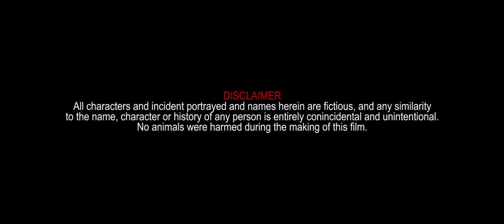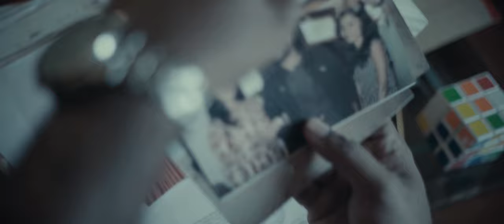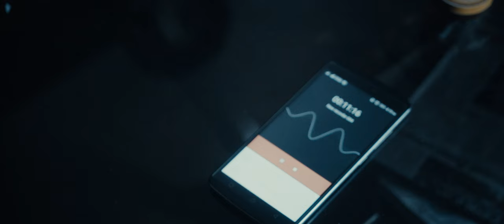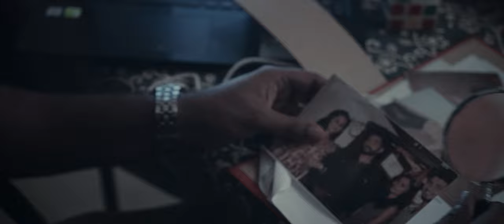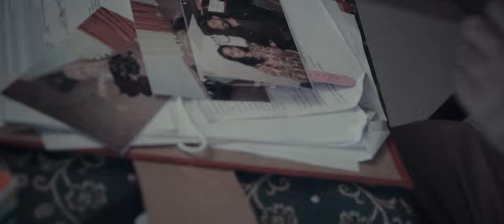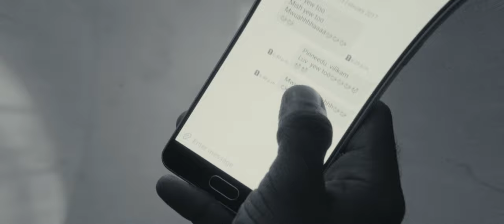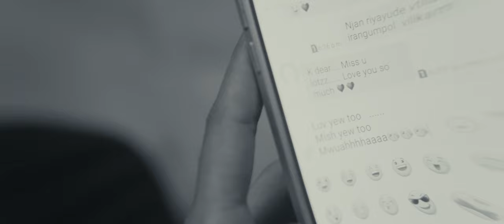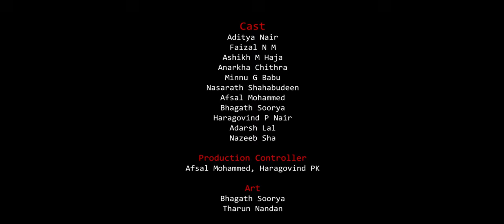Nirnayam | Malayalam Short Film with English Subtitles |Crime Investigation Thriller|Navaneeth Vinod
Watch Nirnayam Malayalam short film, a crime investigation thriller about a girl who was brutally murdered inside her own house. Through the investigation, the culprit and motivation for the murder is revealed. The film also touches upon a social issue. Directed by Navaneeth Vinod, Editing and Cinematography by Ajmal Haneef, Produced by Thamburu Dileep, Mithra Ajith, Rema Bhai, Sindhu Pradeep, Usha Rani and Bhagath Soorya under the banner of Beyond Dreams in association with Chitrakatha Motion Pictures. Muzik247 is the official online partner.

Story, Screenplay, Direction- Navaneeth Vinod

Cinematography, Edit, VFX, DI - Ajmal Haneef

Music, Sound Design, Mixing- P S Jai Hari

Cast- Aditya Nair, Faizal N M, Ashikh M Haja, Anarkha Chithra, Minnu G Babu, Nasarath Shahabudeen, Afsal Mohammed, Bhagath Soorya, Haragovind P Nair, Adarsh Lal, Nazeeb Sha

Production Controller- Afsal Mohammed, Haragovind PK

Art- Bhagath Soorya, Tharun Nandan

Lights- Krishnakumar

Dubbing Studio- New TV

Dubbing Artist- Shankar Lal @ New TV

Sounding Engineer- Renson @ New TV

Asst. Cameraman- Al Ameen

Asst. Director- Adwaith Sivakumar

Chief Associate Director & Dialogues- Bhagath Soorya

Producers- Thamburu Dileep, Mithra Ajith, Rema Bhai, Sindhu Pradeep, Usha Rani, Bhagath Soorya